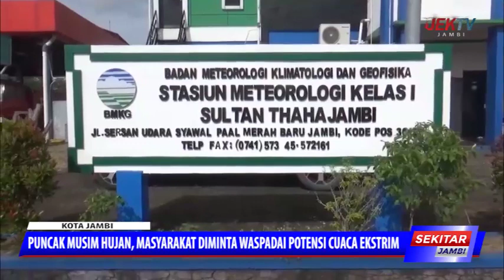PUNCAK MUSIM HUJAN, MASYARAKAT DIMINTA WASPADAI POTENSI CUACA EKSTRIM